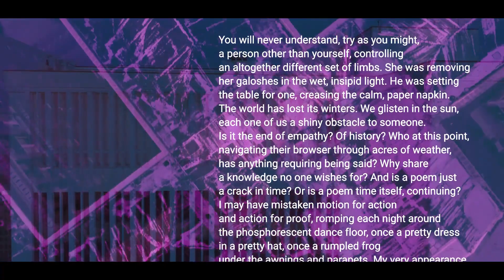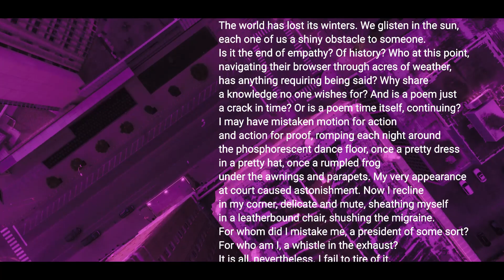Michael Dumanis reads "The Several Words I Have" at Just Buffalo Literary Center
On October 20, 2023, Just Buffalo Literary Center presented readings from Michael Dumanis and Sandra Simonds, with a performance from musician Brian DeJesus.

"The Several Words I Have" appears in Michael Dumanis's collection Creature (Four Way Books, 2023) //

ABOUT JUST BUFFALO LITERARY CENTER:
Just Buffalo Literary Center’s mission is to create and strengthen communities through the literary arts. For over 45 years, JBLC has served the Western New York region by bringing the world’s most dynamic writers to Buffalo and supporting the development of writers of all ages and walks-of-life.